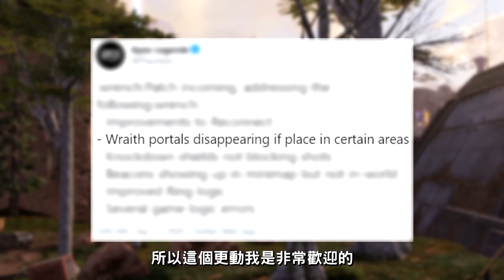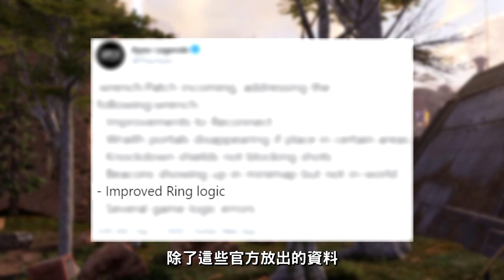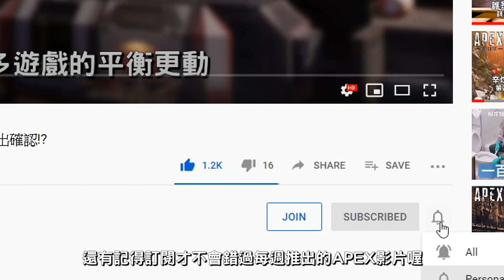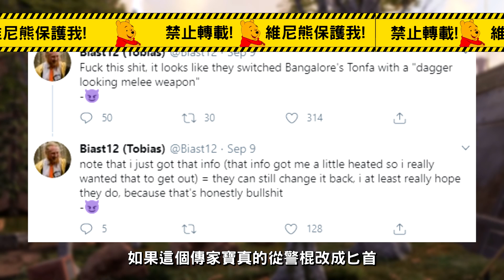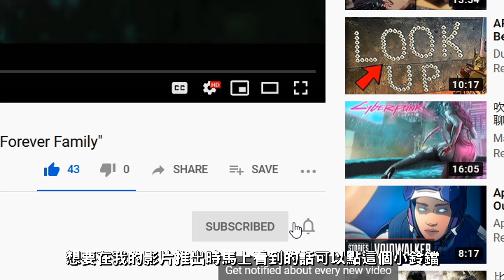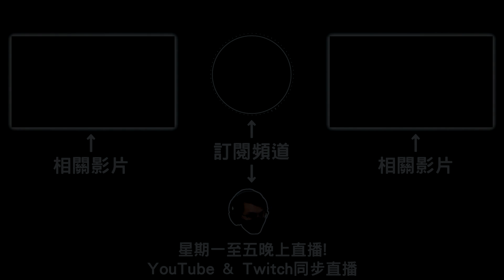《Apex英雄》跨平台要延遲?! 九月晚會活動全內容流出! 官方確認護甲未來改動! 邦加傳家寶被迫更改?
盛大晚會活動在上個星期三在遊戲中推出
活動的內容我會在這條影片中給大家介紹
另外近日有消息指邦加羅爾的傳家寶會因為特殊的原因變成另一種武器
還有開發者已經確認的重要未來護甲更動
我會在這條影片中跟大家解說以上的資訊